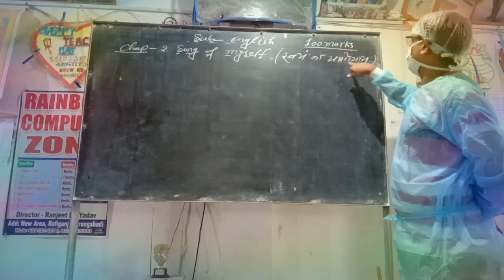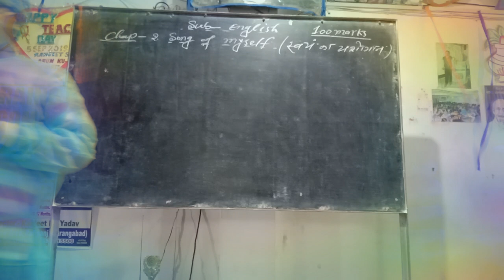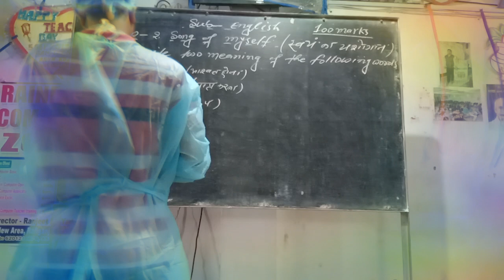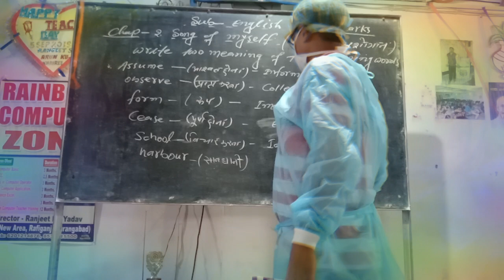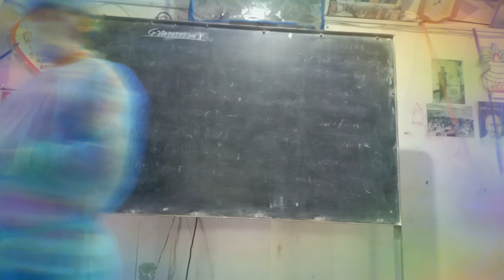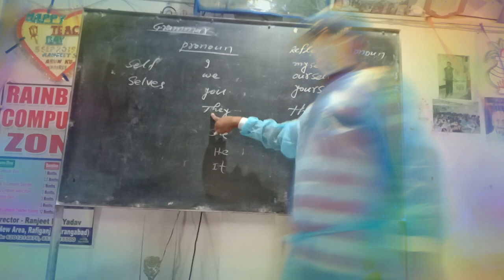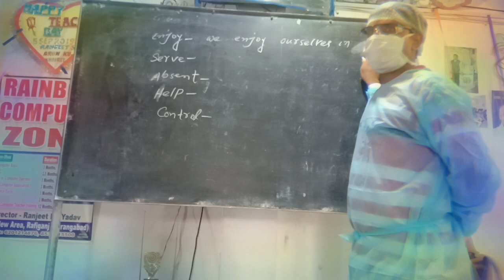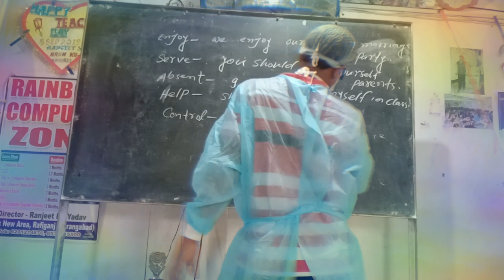English book N.C.E.R.T